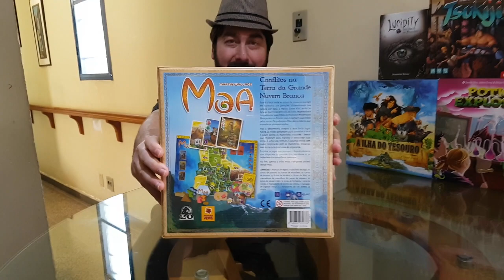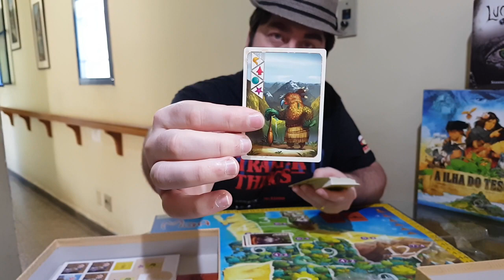Moa - Unboxing - 5 Minutos de Guerra - Ep. 242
Edu Guerra abra a caixa de MOA, jogo de Martin Wallace. O jogo que seria lançado no Brasil pela Derruba Peças, mas teve uma longa história até chegar. Vocês pode conferir essa história em um outro vídeo do canal!